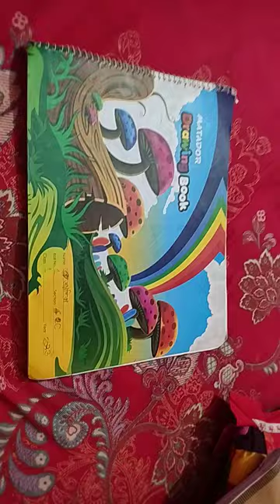April 18, 2023